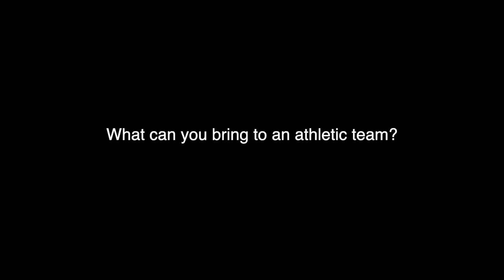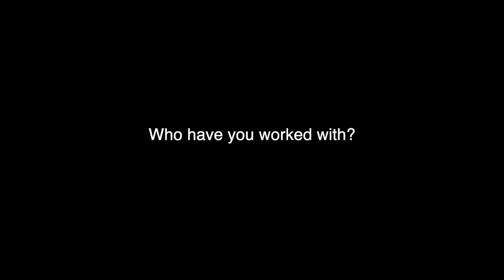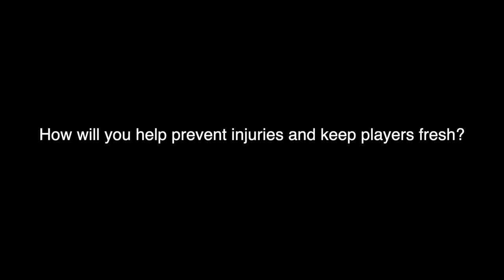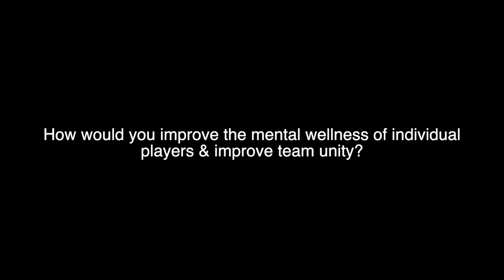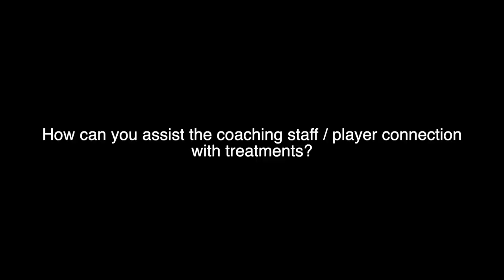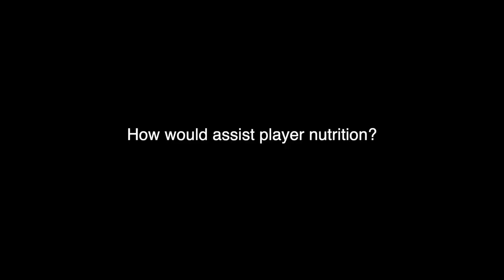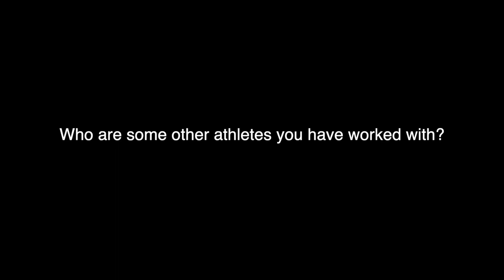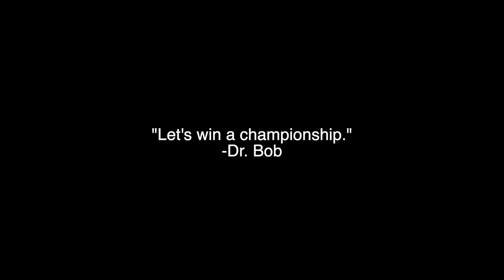Dr. Bob Greczanik | Energetic Sports Lab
Dr Bob Deep Cat!